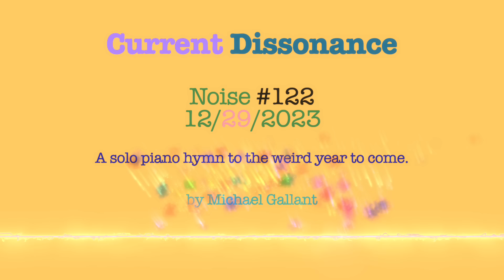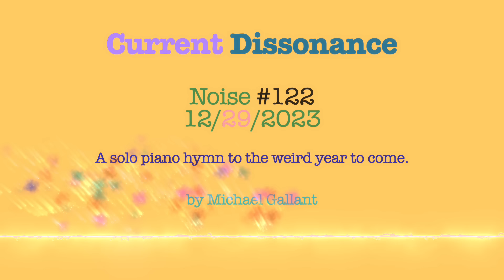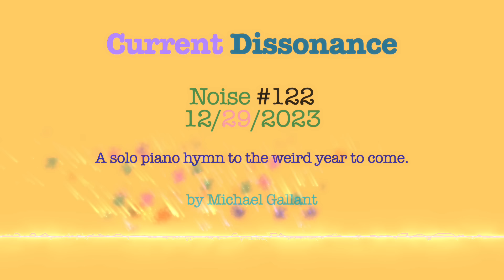Current Dissonance 12/29/2023: A hymn to the weird year to come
This music was inspired by the momentous events of 2023, and the undoubtedly weird year to come.

This is a public video from the Current Dissonance newsletter. If you like the music, please share it.

ABOUT CURRENT DISSONANCE
Current Dissonance takes current events out of our eyes and into our ears. Every few days, I improvise a new piece of music in reaction to a headline in The New York Times, The Washington Post, The Asahi Shimbun, The Times of India, The Australian, or other news outlets from around the world, and share it with you via this newsletter. It gives me peace and clarity to do this—and I hope it can bring the same for you.

Many thanks for reading, listening, and sharing the noise,

Noise #122 by Michael Gallant. Improvised and recorded for Current Dissonance